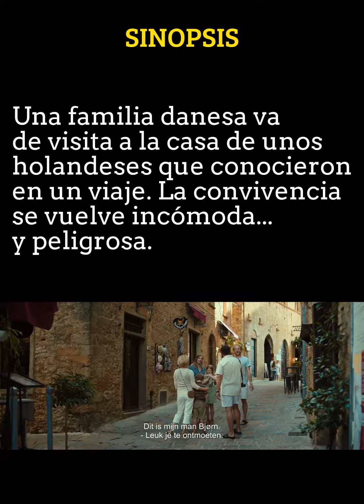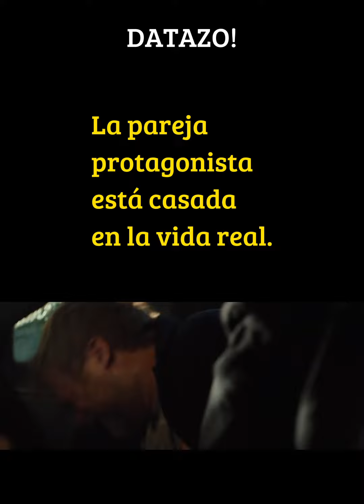Oscuro, esto es oscuro - SPEAK NO EVIL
TikTok / Kwai / Instagram / Twitter / Youtube: @Guagner